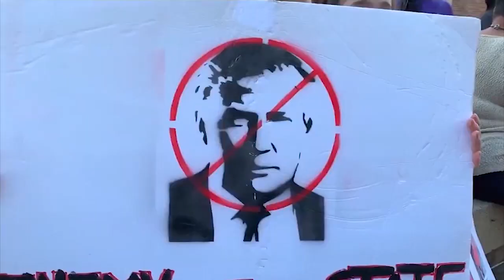¡Sin precedentes! En un 60% han incrementado deportaciones respecto a 2018